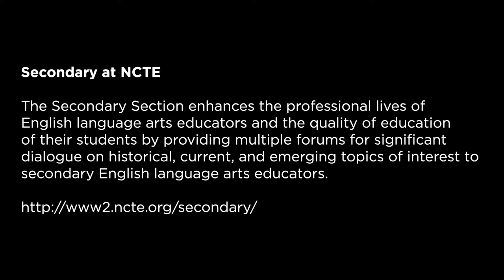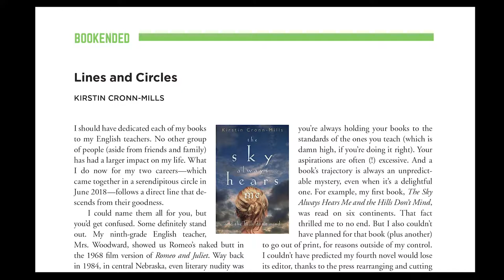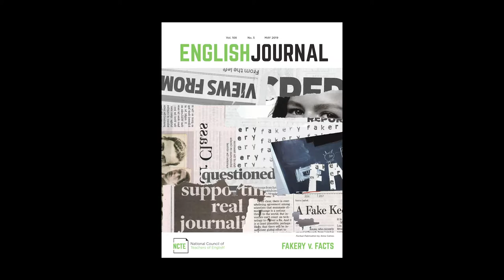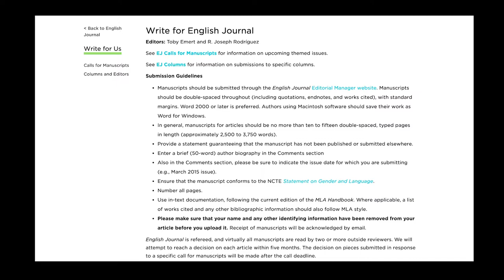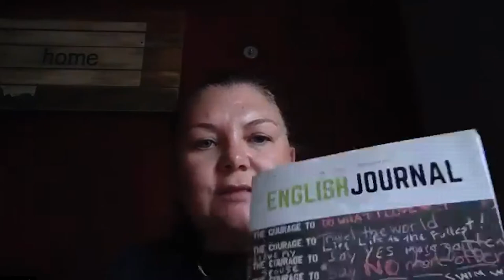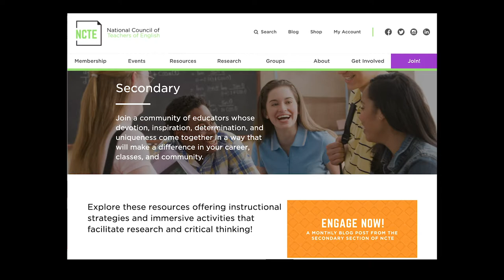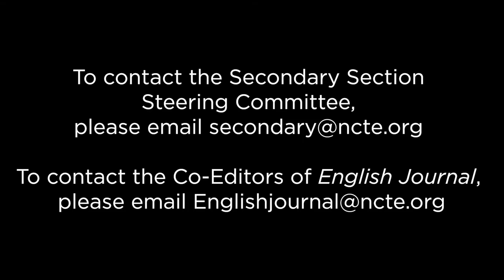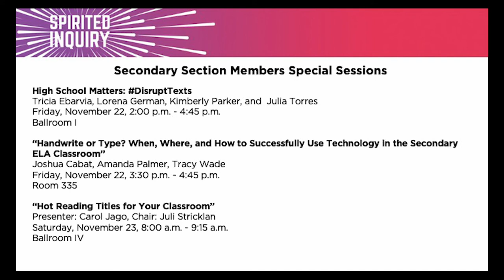NCTE In Conversation with...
Get to know the co-editors of English Journal and the Chair of the Secondary Section Steering Committee.